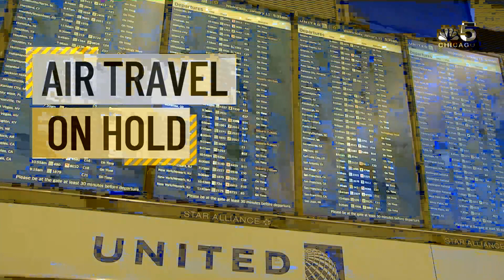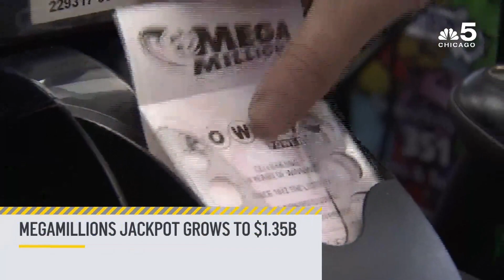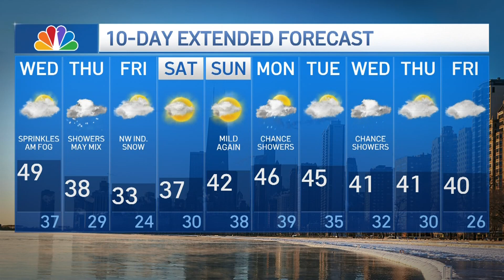The Morning Rundown: Today's Top Headlines to Start Your Day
Here are the top headlines you need to know as you start your day on Jan. 11, 2023.